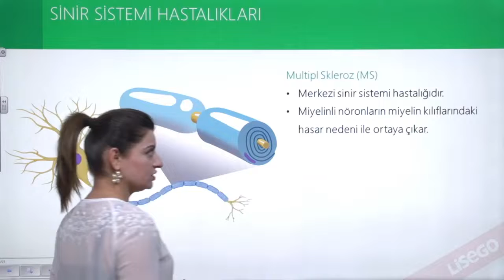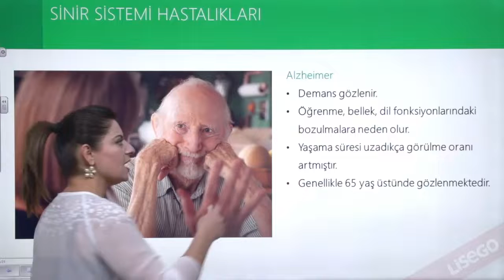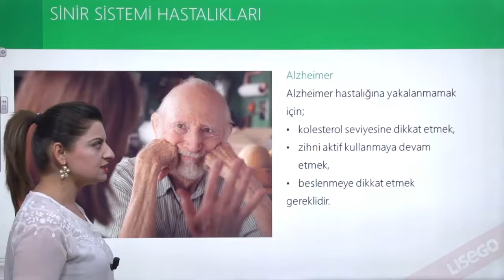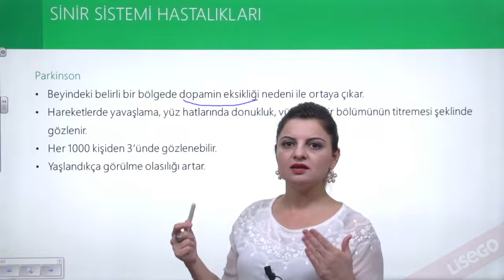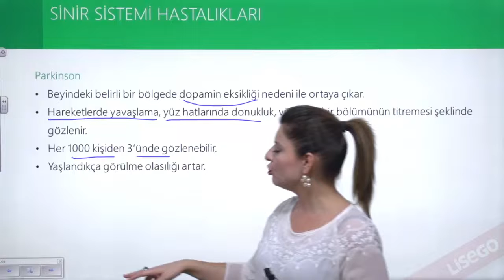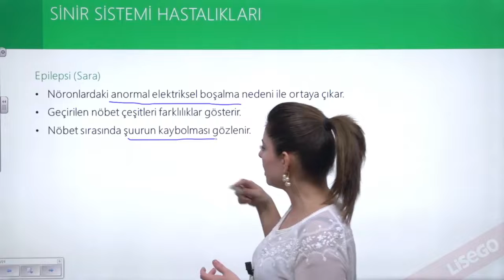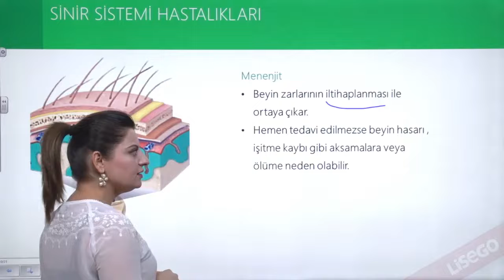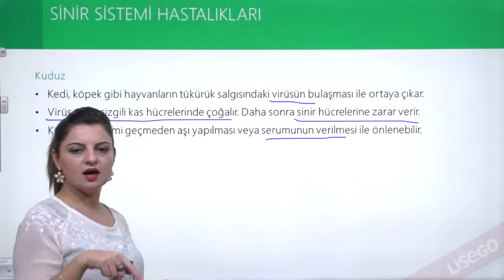Sinir Sistemi Hastalıkları | TYT-AYT Biyoloji Konu Anlatımı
YKS Biyoloji dersi müfredatında olan "Sinir Sistemi Hastalıkları" konusunu 5 dakikada öğrenmek ister misin? Kişiye özel üniversiteye hazırlık çözümü Raunt; hedeflerine yönelik oluşturulan sana özel ders çalışma programı, konu eksiklerini zamanında tamamlamanı sağlayan Akıllı Öneri Sistemi, TYT - AYT deneme sınavları, TYT AYT hazırlık kitapları, binlerce soru çözüm videosu ve Türkiye’nin en deneyimli hocalarının ders anlatım videolarıyla YKS’ye hazırlar, sana istediğin üniversite ve bölümü kazandırır.

▶ Çağrı Merkezi: 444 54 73

🚀 Raunt'la Hazırlan, Sen de Hayallerini Gerçekleştir.
️‍🔥 Raunt Üniversiteye Hazırlıkta İhtiyacın Olan Her Şey.
🎯 Bir Soru Fark Yaratır! Raunt Planlar, Çalıştırır, Kazandırır!

Raunt’ta 9. sınıf seti, 10. sınıf seti, 11. sınıf eşit ağırlık ve sayısal seti, 12. sınıf YKS'ye (TYT ve AYT) hazırlık kitapları ve dijital içerikler bulunmaktadır.